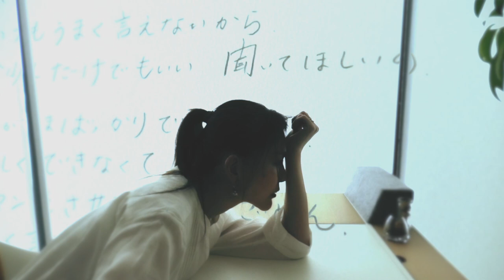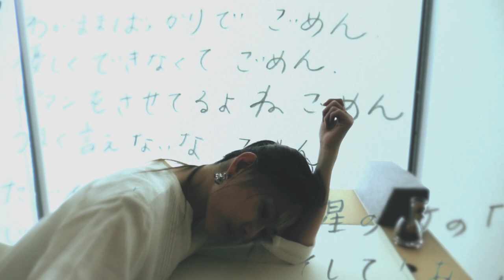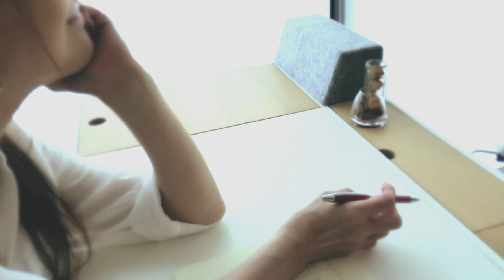【COVER】青田典子「and I…」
「and I…」
作詞：ももちひろこ
作曲：ももちひろこ/イワツボコーダイ

Guitar：長井ちえ
Piano：紺野紗衣
Keyboard & Programming：松井“toshi808”寿成